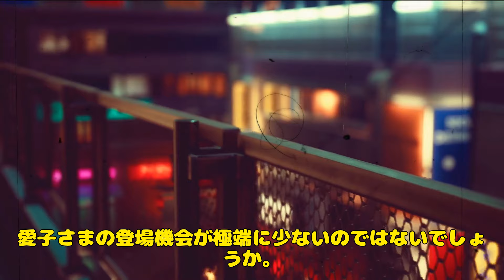「愛子天皇待望論」に紀子さまの反撃？欧州王室の出禁に秋篠宮家は窮地か！